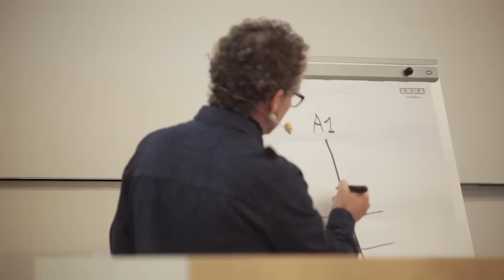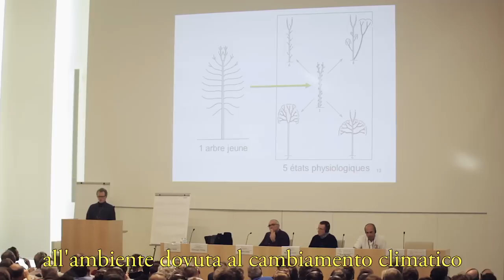Il Metodo ARCHI (analisi architettura degli alberi)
"Diagnostica della vitalità degli alberi. Potatura e gestione degli alberi maturi. Il Metodo ARCHI (analisi architettura degli alberi)”.
Christophe DRÉNOU – Il primo evento italiano della Scuola di Montpellier